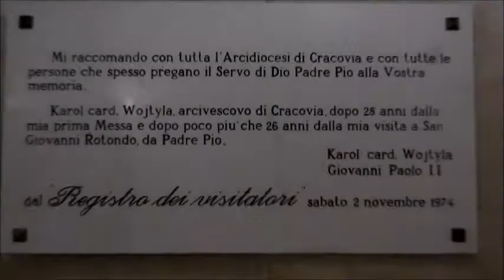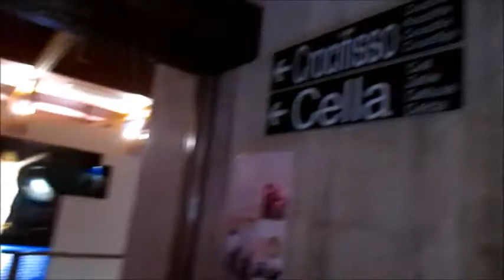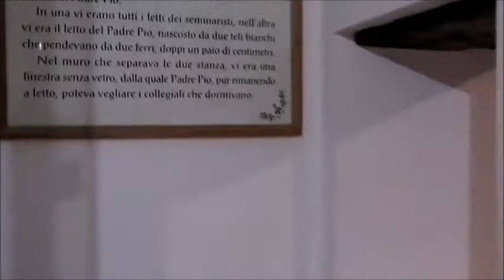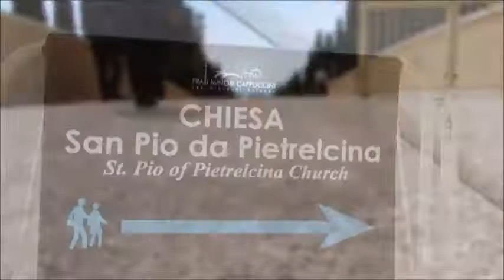PADRE PIO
Padre Pio(Francesco Forgione) also known as Saint Pio of Pietrelcina O F M Cap,was a friar,priest and mystic.He was born on 25 of May in 1887 and gone to the house of God on 23 of September in 1968.He was canonized by Saint John  Paul ll on 16 of June in the year of 2002.